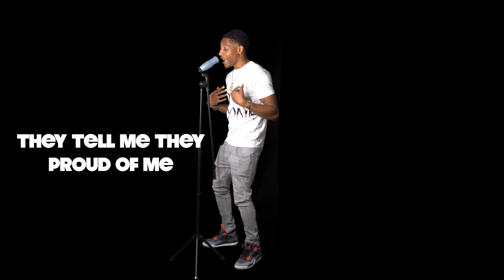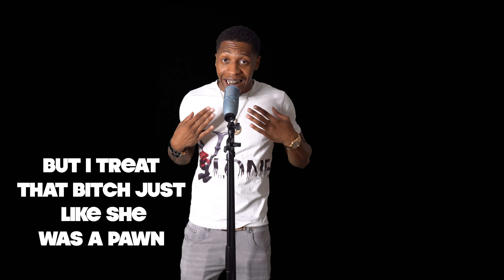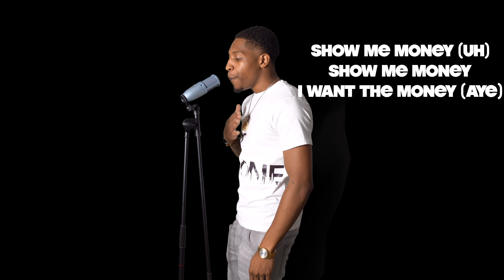YNCU Nook - The Money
Lyric performance video shot by IG: @GMDTv
Book your lyric video today